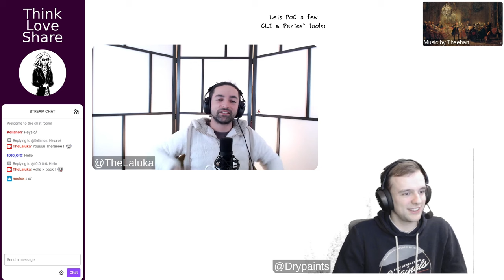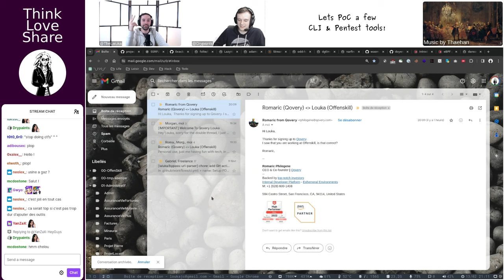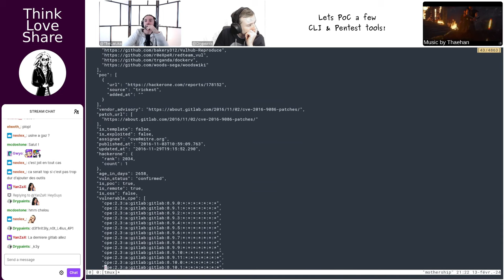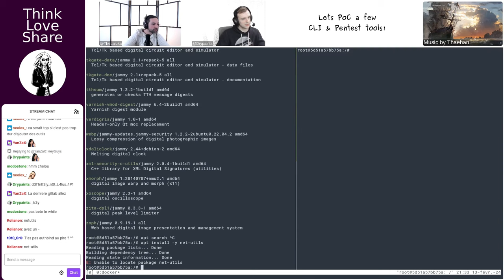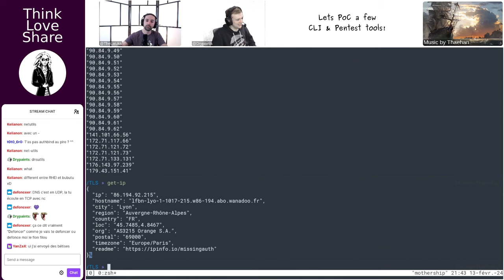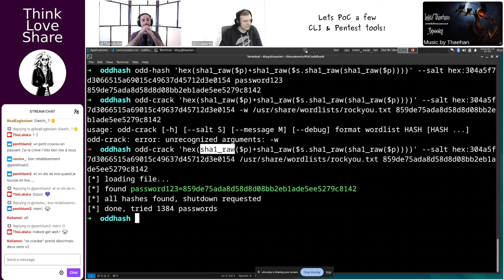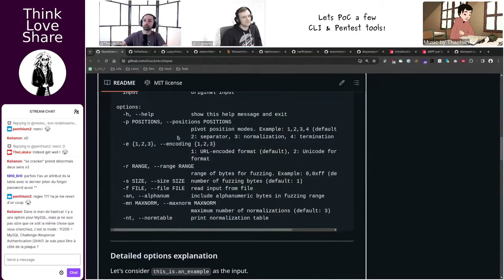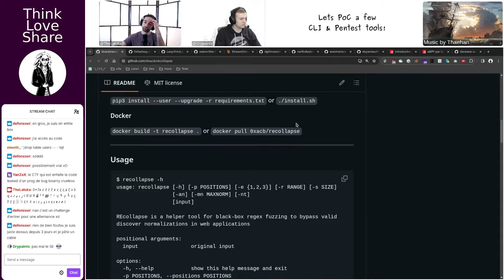EP 082 | Lets PoC a few CLI & Pentest tools !